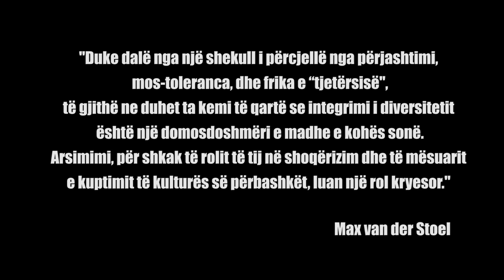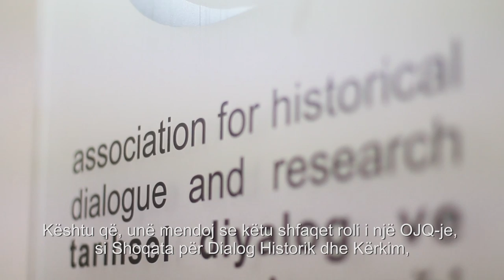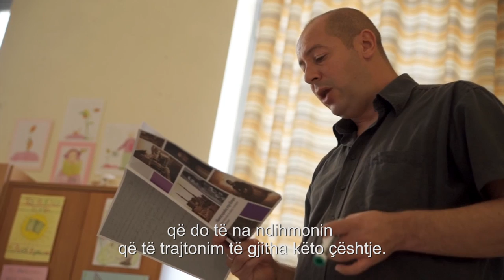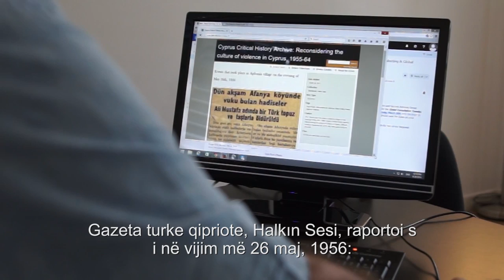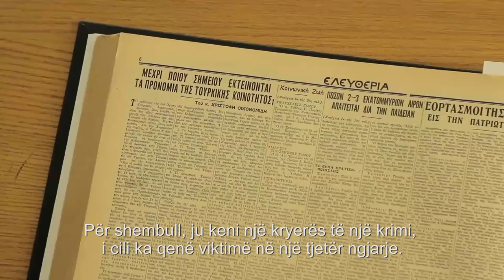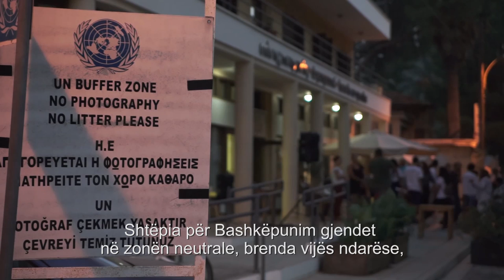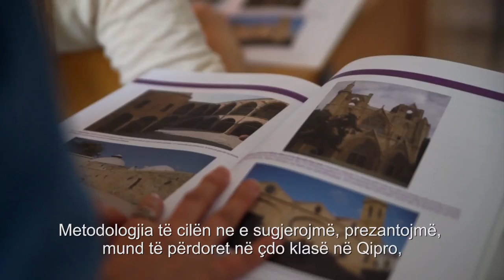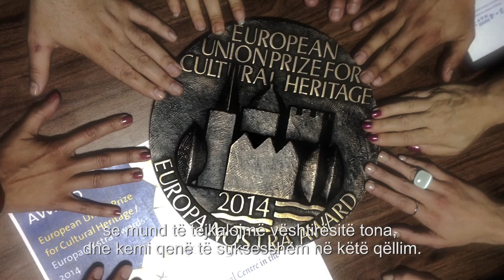AHDR: Këndvështrime të ndryshme mbi të shkuarën, perspektiva më e mirë për ardhmen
Shoqata për Dialog dhe Kërkime Historike (AHDR), një organizatë joqeveritare me bazë në Qipro, fitoi çmimin "Max van der Stoel 2016", për punën e saj në mësimin e historisë si një mjet për pajtimin në Qipro. Çmimi u dha në një ceremoni të organizuar nga Komisari i Lartë i OSBE për Pakicat Kombëtare më 24 tetor 2016, në Hagë.

Mësoni më shumë rreth Shoqatës për Dialog dhe Kërkime Historike si dhe për çmimin "Max van der Stoel", në linkun e mëposhtëm